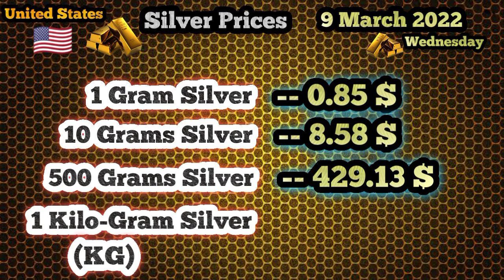Today Gold Price In USA || 9 March 2022 || Gold Rates || Haseeb TV || United States